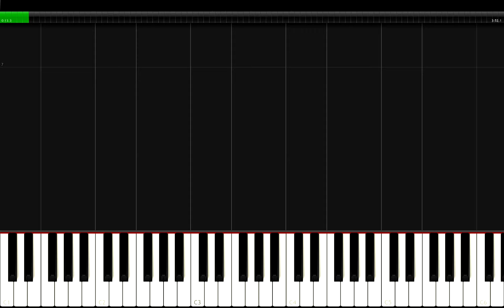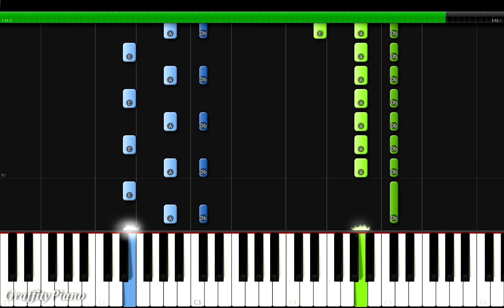Olivia Rodrigo - Deja vu Piano Tutorial